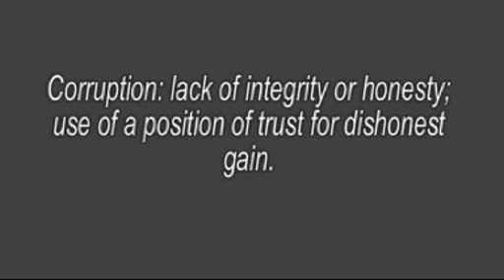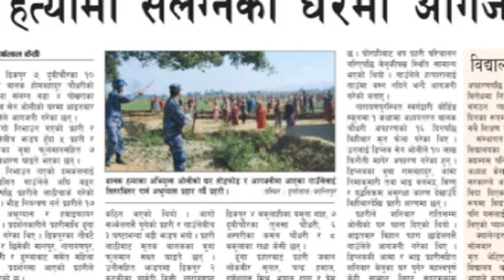Poverty and Corruption in Nepal .lexlimbu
The pictures are a mix of images of Nepal or Nepal related images. It isnt to go with what Im saying.

Short Video about Poverty and Corruption.
We know poverty is a disease to the world.
Yet Corruption is rampant in countries facing poverty.
Which one do you think can be eradicated first?
I believe in Nepal, poverty can be eradicated before corruption.
For corruption to be prevented, people must change, however i dont see our greed for money changing.

For More.